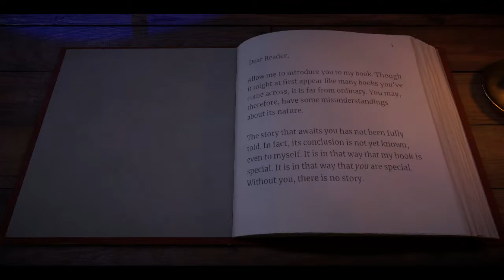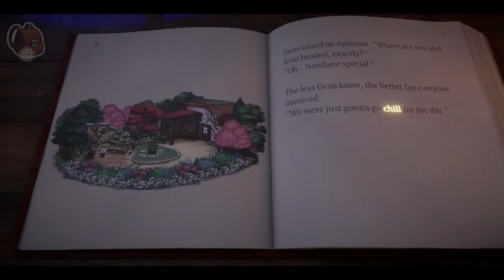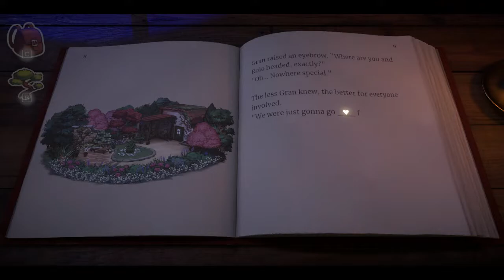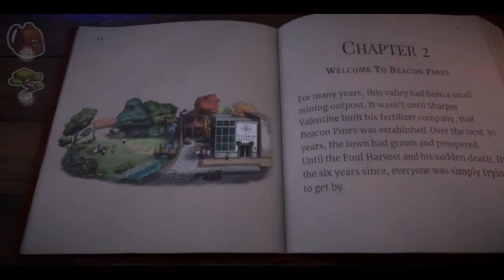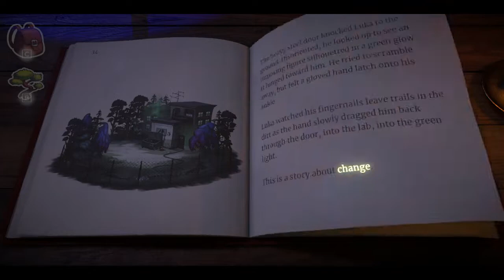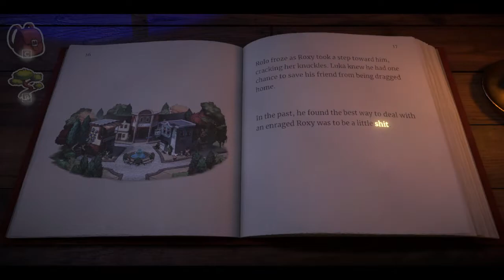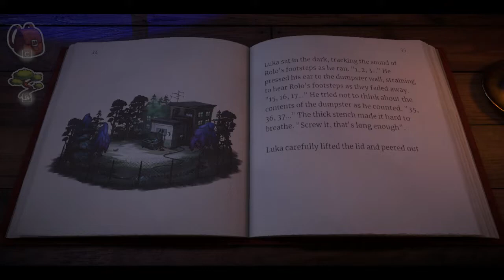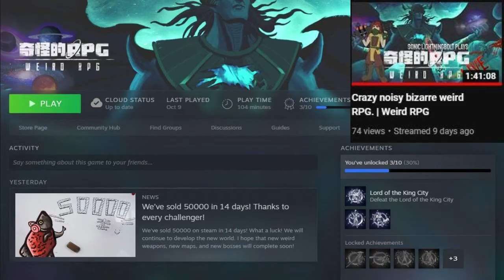A New Mystery to Unravel!! | Beacon Pines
Hidden on the roads less traveled sits the town of Beacon Pines. As the summer starts strange oddities haunt the town. Lurking in the shadows. Follow the adventure as we being to solve the mysteries of Beacon Pines.

Wattpad: @Soniclightningbolt